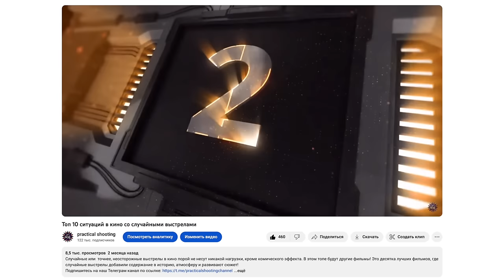13 часов: секретные солдаты Бенгази - Стрелковый разбор